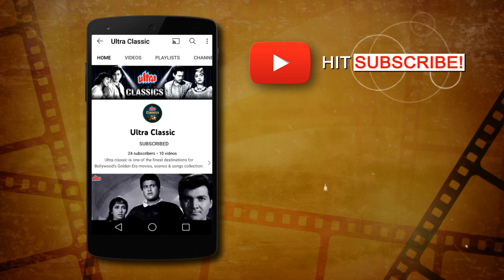राज कपूर और नरगिस जी का दर्द भरा प्यार हम प्यार तुम ही से | Hum Pyar Tum Hi Se | Nargis Sad Song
Song : Hum Pyar Tum Hi Se
Movie Name : Amber
Starcast : Raj Kapoor, Nargis
Singer : Lata Mangeshkar